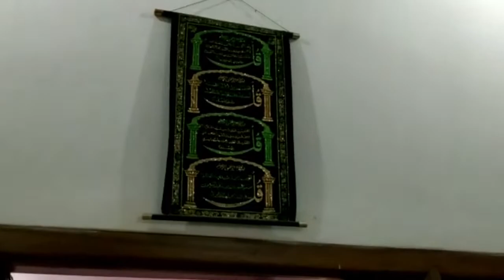Assamese home tour#asomiyahometour Hometour Assamese Vlogger#my_hometour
Its a hometour video of my Nagaon house.. that means
my original house.. where I was born and brought
show my house ...so l decided to start with my parent's
house. later on.i will bring some more house tours..
my channel for the first time. thank you.